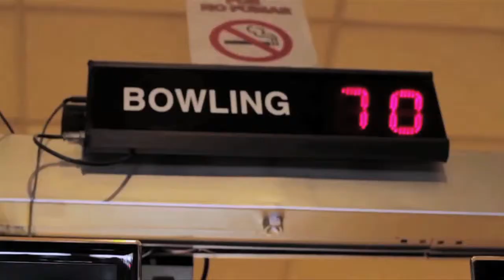Campaña Autumn / Winter 2014